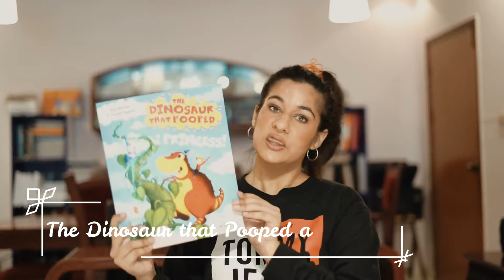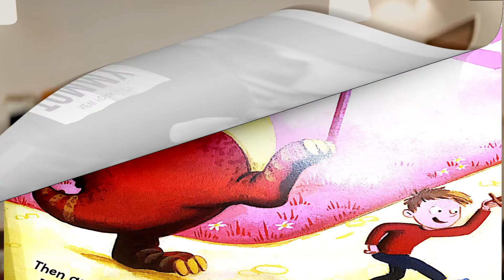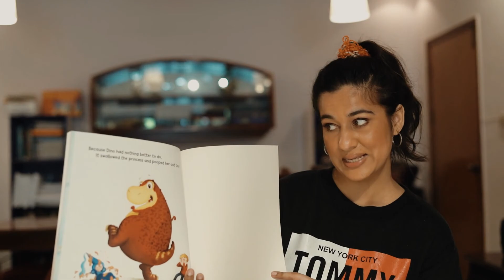The Dinosaur that Pooped... A Princess | Storyverse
Enjoy adventures with Dino and Danny in Fairytale Land!